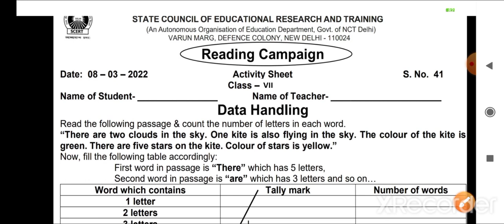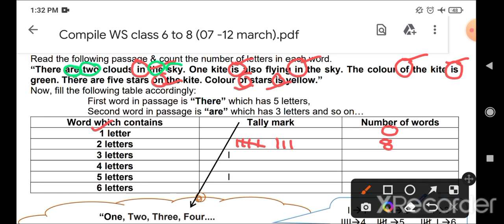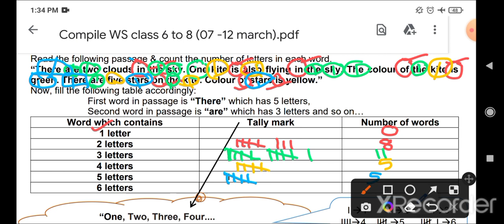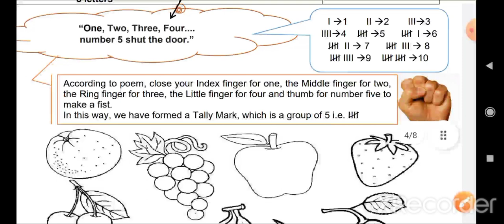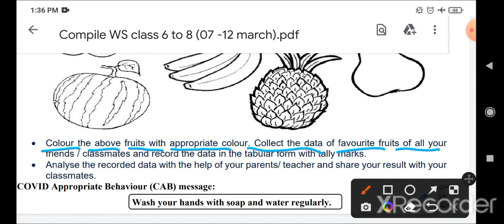worksheet no 41 class 7th (08/03/22)maths/Activity sheet 41 class 7 Maths/data handling /week8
7th class ki aaj ki worksheet

7th class ki aaj ki gatividhi patrak

7th class ki aaj ki Activity sheet

class 7th pathan abhiyan gatividhi patra 41  kaksha 7 pathan abhiyan gatividhi patra 41  class 7 activity sheet 41  class 7 pathan abhiyan gatividhi patrak 41  class 7 pathan abhiyan gatividhi patra 41

class 7th activity sheet 41  class 7th pathan abhiyan gatividhi patrak 41

kaksha 7 pathan abhiyan gatividhi patrak 41  class 7th pathan abhiyan gatividhi patra 41  kaksha 7 pathan abhiyan gatividhi patra 41  class 7 activity sheet 41  class 7 pathan abhiyan gatividhi patrak 41

class 7 pathan abhiyan gatividhi patrak 41  class 7th activity sheet 41

class 7th pathan abhiyan gatividhi patrak 41  kaksha 7 pathan abhiyan gatividhi patrak 41  class 7th pathan abhiyan gatividhi patra41

kaksha 7 pathan abhiyan gatividhi patra 41  class 7 activity sheet 41